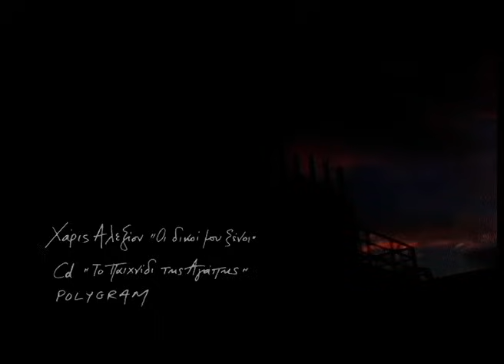Χάρις Αλεξίου - Οι δικοί μου ξένοι - Official Music Video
Μουσική, στίχοι: Χάρις Αλεξίου

Στίχοι:
Οι δικοί μου ξένοι οι πιο μακρινοί
είναι αυτοί που ζουν κοντά μου
τους κοιτάζω, τους αγγίζω, τους μιλώ
τους ανοίγω την καρδιά μου

Μα ο καθένας ταξιδεύει μοναχός
μες στην άγνωστη ψυχή του
Ο καθένας στη δική του ξενιτιά
πολεμάει για τη ζωή του

Οι δικοί μου ξένοι
είν’ οι αγαπημένοι

Οι δικοί μου ανθρώποι ζούνε μακριά
κι από μακριά αγαπάνε
’Ετσι μεγαλώνει ο κόσμος κι η καρδιά
και θυμόμαστε όπου πάμε

κι αδελφή ψυχή γυρεύει
και στα κρύσταλλα κομμάτια της καρδιάς
την αλήθεια του λαξεύει

Οι δικοί μου ανθρώποι
της καρδιάς μου οι τόποι

Χάρις Αλεξίου - Οι δικοί μου ξένοι | Haris Alexiou - Oi dikoi mou ksenoi - Official Music Video